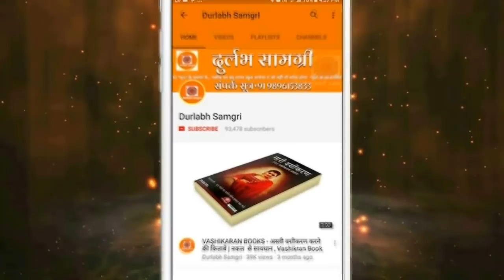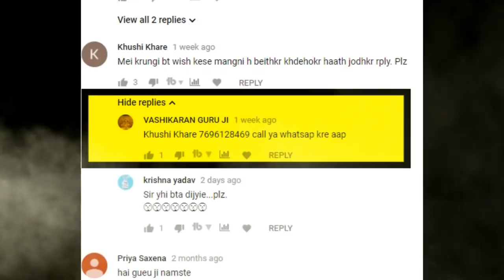अति दुर्लभ सामग्री प्राप्त करने के लिए तुरंत संपर्क करे ! Real Durlabh Samgri +91 9896153833